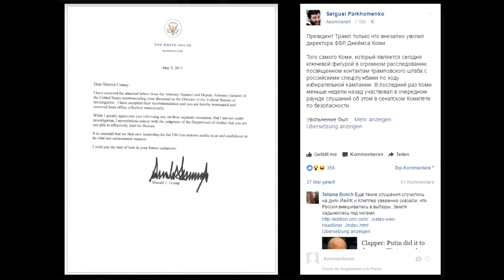🔌 Отставка главы ФБР = скорый импичмент Трампа. Сергей Пархоменко.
Сергей Пархоменко о увольнении  Джеймса Коми.